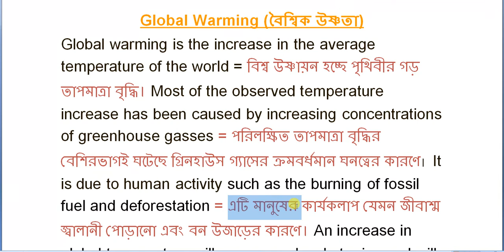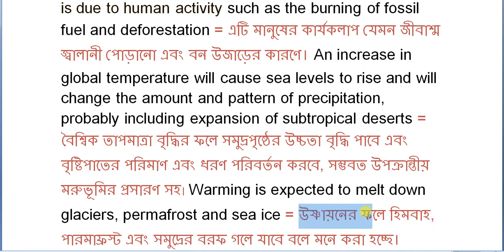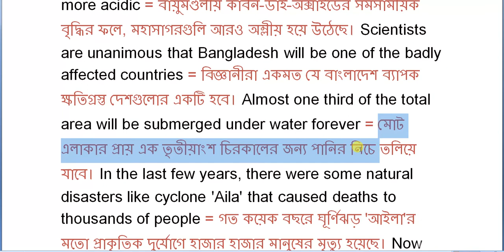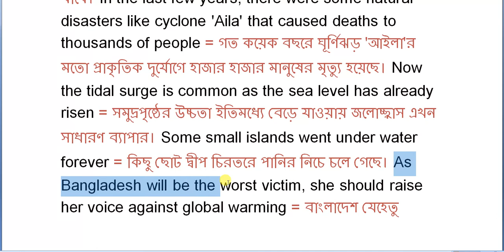Paragraph Global Warming.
(a) What is global warming? 6) Why does it cause? What are the effects of it? (c) What is Aila? (d) Discuss the devastating effects of Aila? (e) As a worst victim, what should be done against global warming?
Global Warming (বৈশ্বিক উষ্ণতা)
Global warming is the increase in the average temperature of the world= বিশ্ব উষ্ণায়ন হচ্ছে পৃথিবীর গড় তাপমাত্রা বৃদ্ধি। Most of the observed temperature increase has been caused by increasing concentrations of greenhouse gasses.=পরিলক্ষিত তাপমাত্রা বৃদ্ধির বেশিরভাগই ঘটেছে গ্রিনহাউস গ্যাসের ক্রমবর্ধমান ঘনত্বের কারণে। It is due to human activity such as the burning of fossil fuel and deforestation.=এটি মানুষের কার্যকলাপ যেমন জীবাশ্ম জ্বালানী পোড়ানো এবং বন উজাড়ের কারণে। An increase in global temperature will cause sea levels to rise and will change the amount and pattern of precipitation, probably including expansion of subtropical deserts.=বৈশ্বিক তাপমাত্রা বৃদ্ধির ফলে সমুদ্রপৃষ্ঠের উচ্চতা বৃদ্ধি পাবে এবং বৃষ্টিপাতের পরিমাণ এবং ধরণ পরিবর্তন করবে, সম্ভবত উপক্রান্তীয় মরুভূমির প্রসারণ সহ। Warming is expected to melt down glaciers, permafrost and sea ice.=উষ্ণায়নের ফলে হিমবাহ, পারমাফ্রস্ট এবং সমুদ্রের বরফ গলে যাবে বলে মনে করা হচ্ছে। Other likely effects include changes in the frequency and intensity of extreme weather events, species extinctions, and changes in agricultural fields.অন্যান্য সম্ভাব্য প্রভাবগুলির মধ্যে রয়েছে চরম আবহাওয়ার ঘটনাগুলির ফ্রিকোয়েন্সি এবং তীব্রতার পরিবর্তন, প্রজাতির বিলুপ্তি এবং কৃষিক্ষেত্রে পরিবর্তন। As a result of contemporary increases in atmospheric carbon-dioxide, the oceans have become more acidic.=বায়ুমণ্ডলীয় কার্বন-ডাই-অক্সাইডের সমসাময়িক বৃদ্ধির ফলে, মহাসাগরগুলি আরও অম্লীয় হয়ে উঠেছে। Scientists are unanimous that Bangladesh will be one of the badly affected countries.=বিজ্ঞানীরা একমত যে বাংলাদেশ ব্যাপক ক্ষতিগ্রস্ত দেশগুলোর একটি হবে। Almost one third of the total area will be submerged under water forever.=মোট এলাকার প্রায় এক তৃতীয়াংশ চিরকালের জন্য পানির নিচে তলিয়ে যাবে। In the last few years, there were some natural disasters like cyclone 'Aila' that caused deaths to thousands of people=গত কয়েক বছরে ঘূর্ণিঝড় 'আইলা'র মতো প্রাকৃতিক দুর্যোগে হাজার হাজার মানুষের মৃত্যু হয়েছে। Now the tidal surge is common as the sea level has already risen=সমুদ্রপৃষ্ঠের উচ্চতা ইতিমধ্যে বেড়ে যাওয়ায় জলোচ্ছ্বাস এখন সাধারণ ব্যাপার। Some small islands went under water forever=কিছু ছোট দ্বীপ চিরতরে পানির নিচে চলে গেছে। As Bangladesh will be the worst victim, she should raise her voice against global warming=বাংলাদেশ যেহেতু সবচেয়ে বেশি ক্ষতিগ্রস্থ হবে, তার উচিত বিশ্ব উষ্ণায়নের বিরুদ্ধে তার আওয়াজ তোলা।